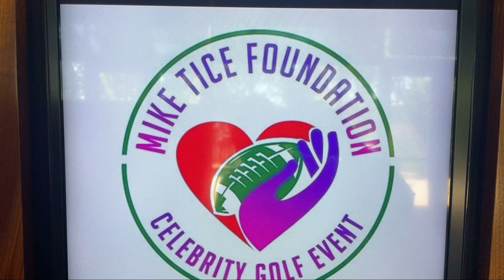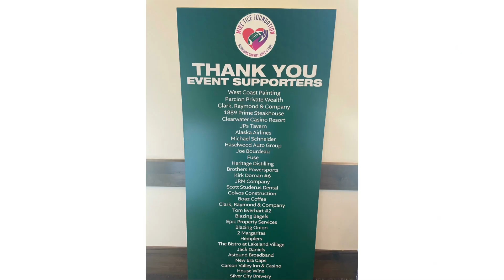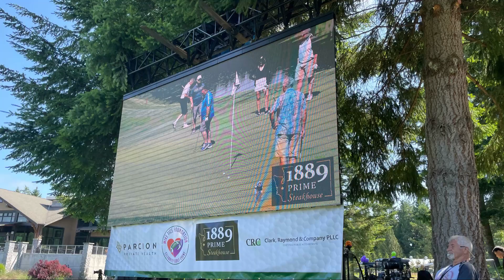2023 Mike Tice Celebrity Foundation Golf ⛳️ Event with DJ JOE FRANK